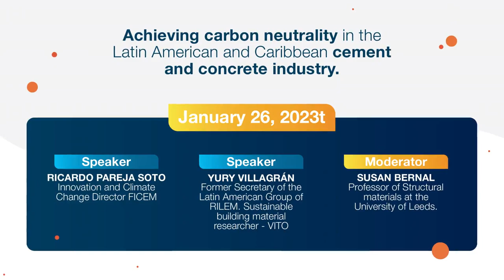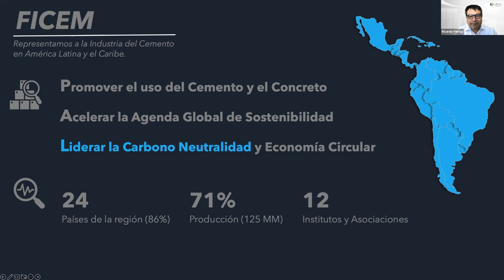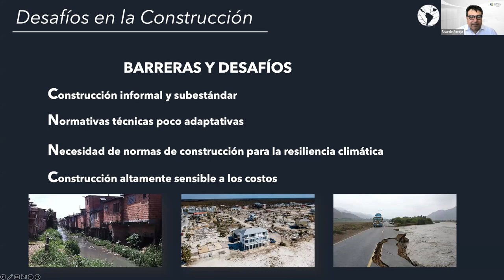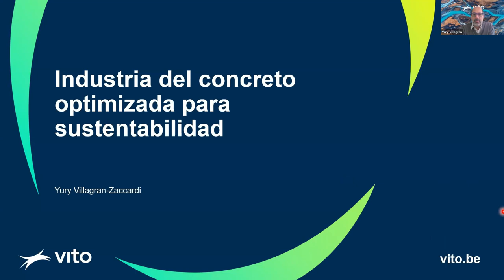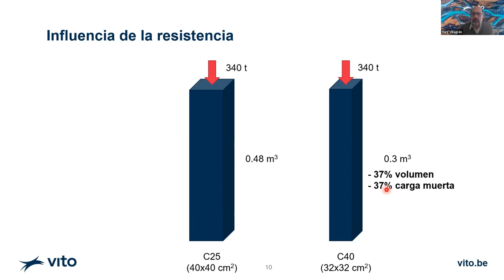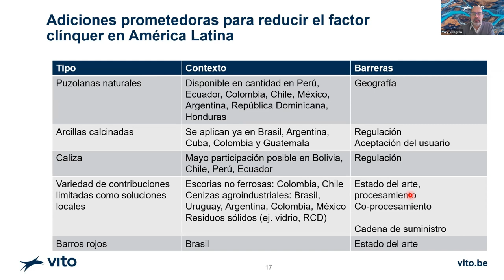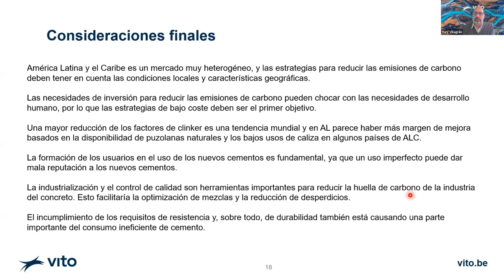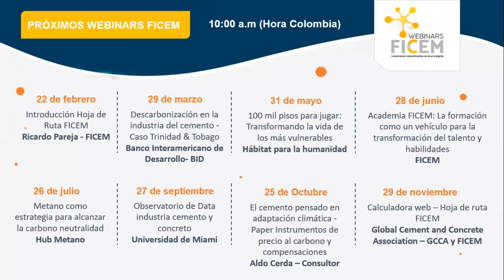Overview of cement and concrete production in Latin America and the Caribbean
Speakers: Ricardo PAREJA SOTO, FICEM Innovation Leader and Yury VILLAGRÁN, Former Secretary of the Latin American Group of RILEM and VITO Sustainable building materials researcher

Host: Susan BERNAL, Professor of Structural Materials, University of Leeds

Title: Overview of cement and concrete production in Latin America and the Caribbean with a focus on the goals of reaching carbon neutrality

This paper, prepared by academics and experts from Latin American universities, RILEM and FICEM, assesses the current situation of the cement and concrete industries in Latin America and the Caribbean (LAC) regarding the carbon neutrality of the sector and describes the cement market and standardization in the region. It also presents a vision of the potential contribution of industrialization and emerging supplementary cementitious materials (SCMs) for achieving goals concerning human development and limiting of global warming.

Oradores: Ricardo PAREJA SOTO, Líder de innovación FICEM y Yury VILLAGRÁN, Ex-Secretario del Grupo Latinoamericano de RILEM/ Investigador de materiales de construcción sostenibles - VITO

Moderadora: SUSAN BERNAL, Directora del Grupo de Materiales y Estructuras, Escuela de Ingeniería Civil, Universidad de Leeds

Tìtulo: Panorama de la producción de cemento y concreto en América Latina y el Caribe con un enfoque en el objetivo de alcanzar la neutralidad de carbono

Este paper elaborado por académicos y expertos de  universidades de América Latina, RILEM y FICEM, evalúa la situación actual de las industrias del cemento y el concreto de Latinoamérica y el Caribe (LAC), en lo que respecta a la neutralidad del carbono del sector, y describe el mercado y normalización del cemento en la región. Además presenta una visión sobre la posible contribución de la industrialización y de los nuevos materiales cementicios suplementarios (MSC) para alcanzar los objetivos relativos al desarrollo humano y la limitación del calentamiento global.

ABOUT RILEM:

The mission of RILEM is to advance scientific knowledge related to construction materials, systems and structures and to encourage transfer and application of this knowledge world-wide.

This mission is achieved through collaboration of leading experts in construction practice and science including academics, researchers, testing laboratories and authorities.